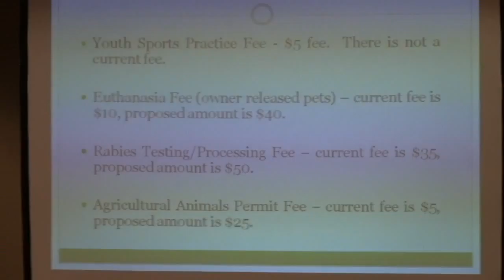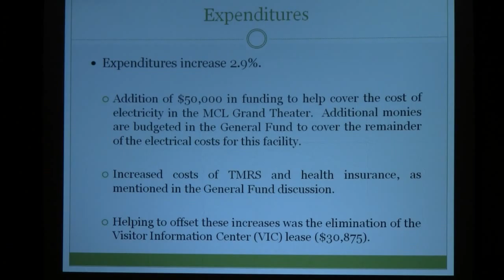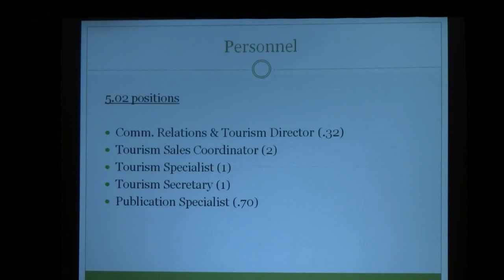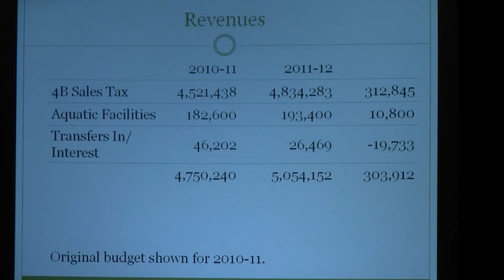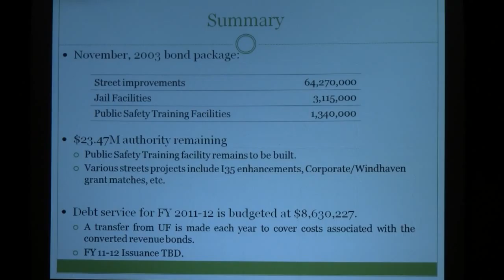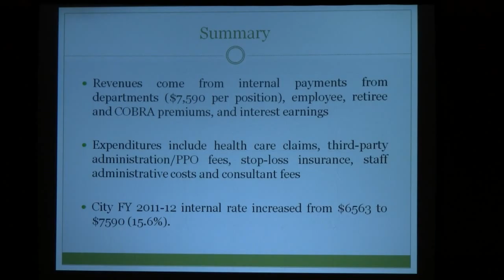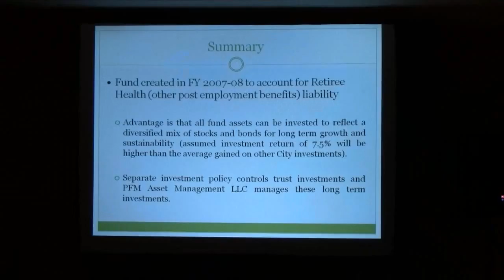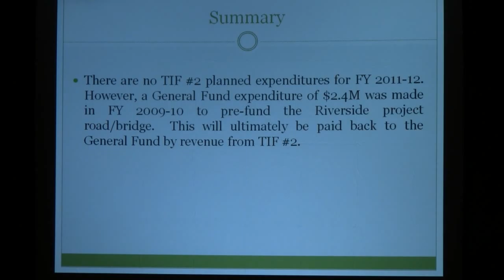City of Lewisville 2011-12 Budget Hearing - 8/13/2011 - Segment 4